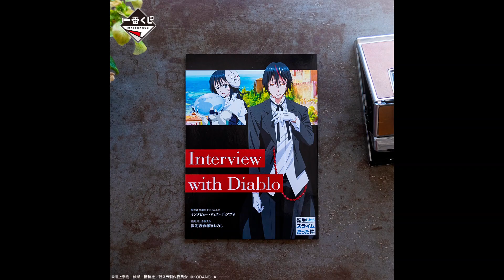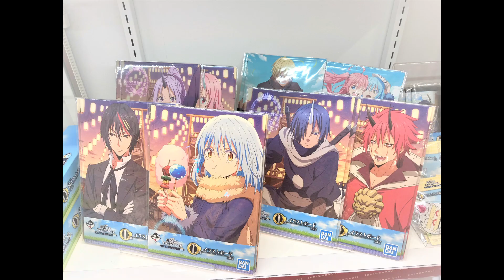“地上最自由男”が猫の眠りを守るッッ！「刃牙」ビスケット・オリバの猫ちぐらが公開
【アンチェイン･ビスケット･チグラ】

　リンクファクトリーは8月30日、板垣恵介氏による格闘漫画「刃牙」シリーズをモチーフにした猫ちぐら「アンチェイン･ビスケット･チグラ」の画像を公開した。

　猫ちぐらとは、稲わらを編んで作られた猫用の寝床の1種で、新潟県及び長野県の民芸品として知られている。今回、リンクファクトリーの公式Twitterに公開されたのは、漫画「刃牙」シリーズより、“ミスター・アンチェイン”と呼ばれ、“地上最自由”とも称されるアメリカ最強の男「ビスケット・オリバ」をモチーフにした猫ちぐら。「刃牙」シリーズが今年9月に30周年を迎えることを記念して披露されたものと思われる。

　同ツイートには「猫ちゃんのリラックスタイムを剛体術すら通じぬ世界一の筋肉がプロテクト」と紹介されている本アイテム。商品として販売する予定があるかどうかは明記されていないが、このパワフルな見た目の猫ちぐらに対して、ファンからは「欲しい」とのコメントが多く寄せられている。

楽天市場 ゲーム/サントラ/アニメ/コミック ランキング

リンクファクトリー

2021年8月30日

【アリゾナ州立刑務賞】｢アンチェイン･ビスケット･チグラ｣ 地上最自由男の愛で包む、地上最自由動物の寝床です。 猫ちゃんのリラックスタイムを剛体術すら通じぬ世界一の筋肉がプロテクト！！

チグラ三面

午前6:47 · 2021年9月1日

73

2

このツイートを共有